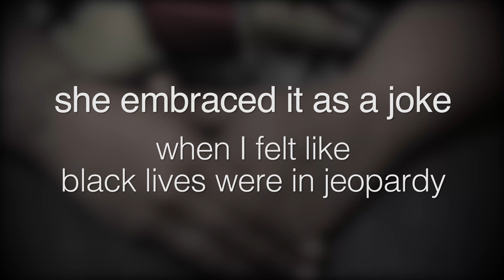She embraced it as a joke when I felt like black lives were in jeopardy. cultureSEast 2016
cultureSEast 2016 - Stories of Invisibility
cultureSEast is a three-day series of performances, story sharing, workshops, experiences, analysis, and celebration designed to create awareness of, and appreciation for, the vast range of cultural diversity that makes up our community and promote understanding of the historical and current implications of diversity and multiculturalism for our community given our location and moment in history. Read a recent PCC News story about the event.